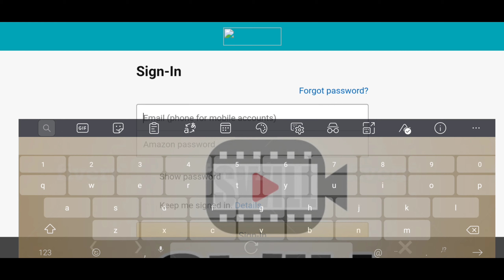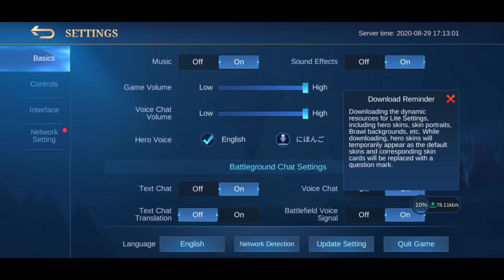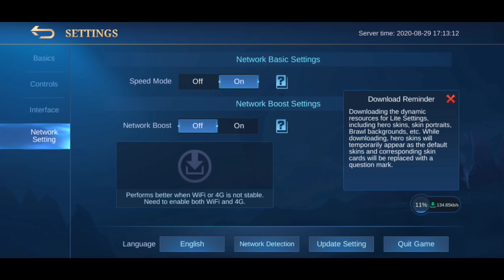Mobile Legends: Bang Bang - It Really Happend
A thrilling 5v5 MOBA

Features:

1. Classic MOBA Maps, 5v5 Battles

2. Win with Teamwork & Strategy

3. Fair Fights, Carry Your Team to Victory

4. Simple Controls, Easy to Master

5. 10 Second Matchmaking, 10 Minute Matches

6. Smart Offline AI Assistance

You can also find us on the following platforms. We welcome all of your Mobile Legends: Bang Bang thoughts and suggestions: